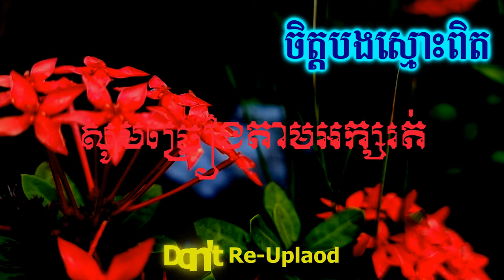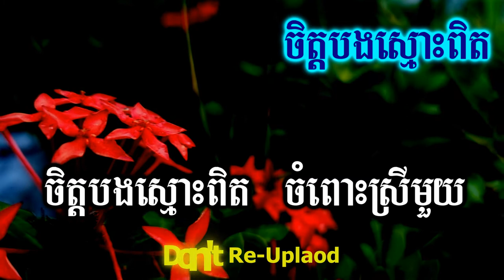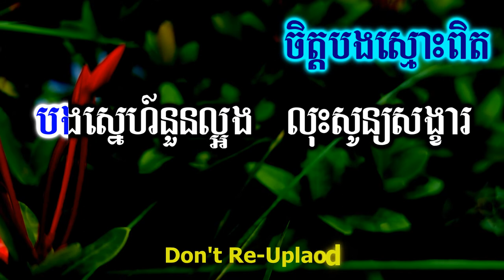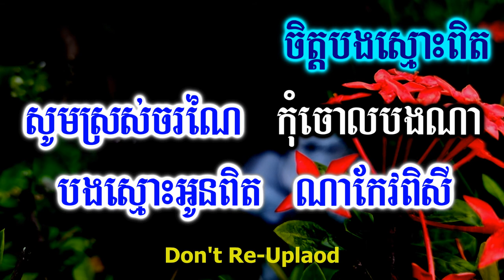ចិត្តបងស្មោះពិត ភ្លេងសុទ្ធ Chet Bong Smos Pit_Krud Karaoke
Hello!!🙏🙏🙏
____Thanks!!.
 Is Belong to Channels (Krud Karaoke).
Thanks!:::::
In Khmer
👉ជម្រាបសួរពុកម៉ែបងប្អូន។ខ្ញុំបង្កើតឡើងគ្រាន់តែជាសាច់ភ្លេងសុទ្ធដើម្បីឲ្យពុកម៉ែបងប្អូនច្រៀងលេងកម្សាន្តតែប៉ុណ្ណោះដើម្បីបន្ធូរអារម្មណ៍ពេលសម្រាកពីការងារ។ថ្ងៃឈប់សម្រាកសង្ឃឹមថាពុកម៉ែបងប្អូននឹងជួយគាំទ្រនៅ channel Krud Karaoke មួយនេះផង។
💕💞👉 សូមមេត្តាខន្តីអភ័យទោសដោយក្តីមេត្តានិងក្តីអនុគ្រោះផង។
ប្រសិនបើផុសឬសរសេរអក្ខរាវិរុទ្ធខុសត្រង់ណាមិនសមរម្យ

សូមកុំយកវីដេអូរបស់ខ្ញុំទៅផុសក្នុងបណ្ដាញសង្គមផ្សេងៗ
សូមអរគុណ!!!
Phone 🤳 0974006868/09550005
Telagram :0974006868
Skype:Sao Sinoeurn

"Ork-Kesh,Ork-Kadong Song"
Khmer Tube
Khmer Song Lyric
Cover song
Karaoke Version
Youtube Karaoke
Rathanak komsan